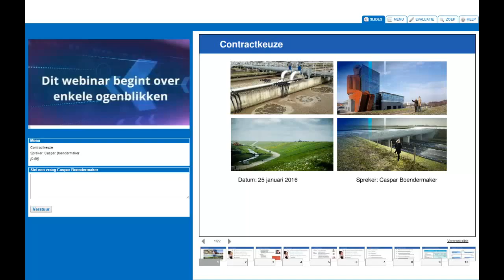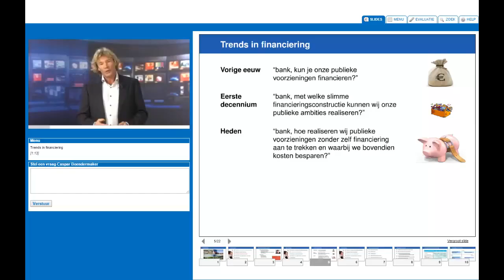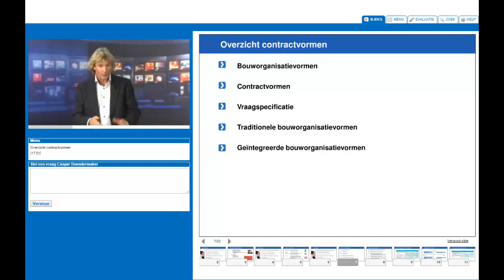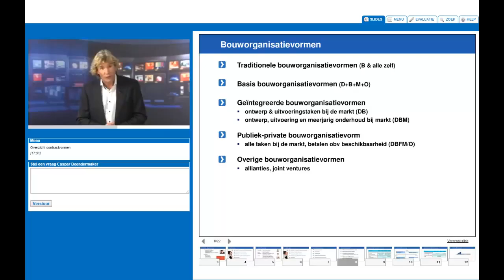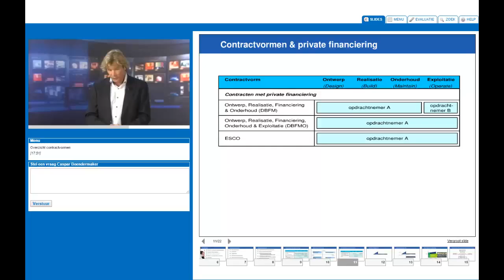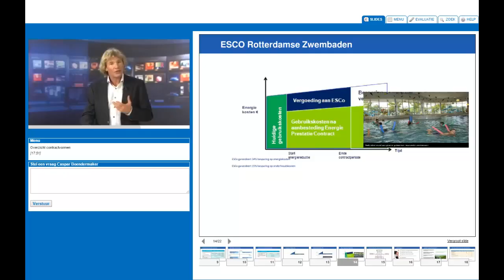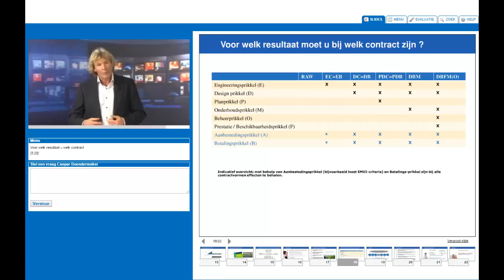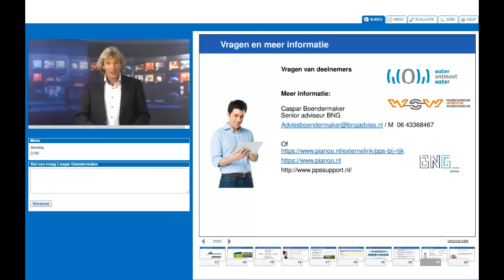25 januari 2016 webinar over contractkeuze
Er wordt veel gesproken en geschreven over contractmodellen. Tijdens het webinar worden de belangrijkste contractmodellen die zijn toegepast in wegenprojecten, waterbeschermingsprojecten en/of rioolwaterzuiveringen of technische installaties toegelicht. Aan de hand van ervaringen in de praktijk worden de contractmodellen getoetst op hun aantrekkelijkheid voor opdrachtgevers. Wat is actueel in de praktijk en welke ontwikkelingen zijn zichtbaar en te verwachten?
Spreker tijdens dit webinar is Caspar Boendermaker. Hij  is als senior adviseur bij BNG Advies, het adviesbedrijf van Bank Nederlandse